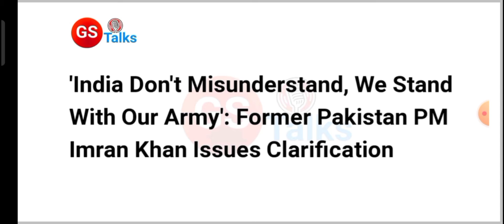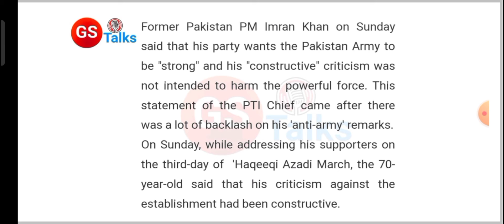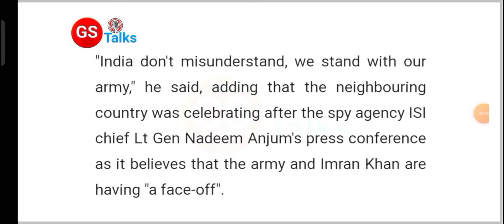भारत, हमें गलत मत समझो, हम अपनी सेना के साथ हैं ~ PoK पर राजनाथ सिंह की टिप्पणी पर इमरान खान का जवाब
पाकिस्तानी गुलाम हैं जबकि भारतीय खुद्दार हैं ~ इमरान खान | Khan again praised Indian foreign policy

Video of S. Jaishankar played on Pakistan's Independence day by Imran Khan

Hello everyone,
Welcome to another video where we discuss the statement of Khan on India. Watch the video till end.

BJP
RJD
JDU
POLITICS
slave pakistanis
we are with our army
imran khan statement
imran khan reply to India
constructive criticism
Pakistanis are slaves
Indians are Khuddar
Indian government
Bihar govt
Narendra Modi
Amit Shah
Lalu Prasad Yadav
Tejaswi Yadav
Nitish Kumar
RCP Singh
Bihar
world affairs
 lahore rally me jaishankar ka jikr
imran khan lahore rally
pti rally in lahore
pakistan me jaishankar
Pakistan
pakistan tehreek-e-insaf
lahore rally
shahbaz sharif
shahbaz gill
sheikh rashid
pakistan army
 imran khan sacchi azadi
 sacchi azadi
pakistan independence day
 pak independence day
 pakistani news channel on jaishankar
 jaishankar pakistan
 imran khan on jaishankar
js jaishankar
 external affair minister
 jaishankar video in pakistan
jaishankar video imran khan
imran khan
pm imran khan
 pakistan pm imran khan